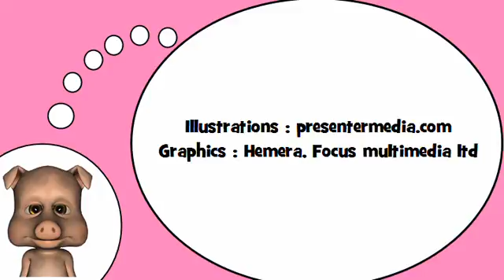Sto imparando francese = Le sillabe con # L